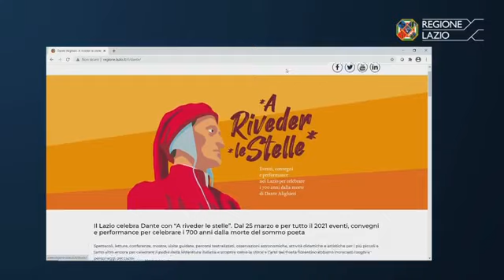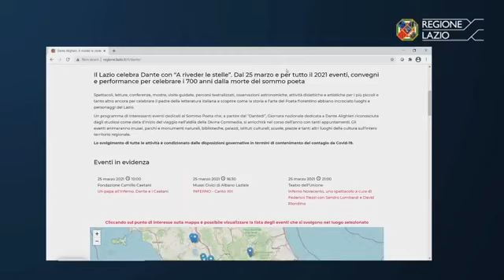Lazio - Presentazione "A riveder le stelle", il Lazio celebra Dante (23.03.21)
- Lazio - Presentazione "A riveder le stelle", il Lazio celebra Dante
Diretta della presentazione di “A riveder le stelle”, il Lazio celebra Dante: dal 25 marzo e per tutto il 2021 eventi, convegni e performance per celebrare i 700 anni dalla morte del Sommo Poeta.
Si partirà dal “Dantedì”, Giornata nazionale dedicata a Dante Alighieri riconosciuta dagli studiosi come data d’inizio del viaggio nell’aldilà della Divina Commedia.  (23.03.21)